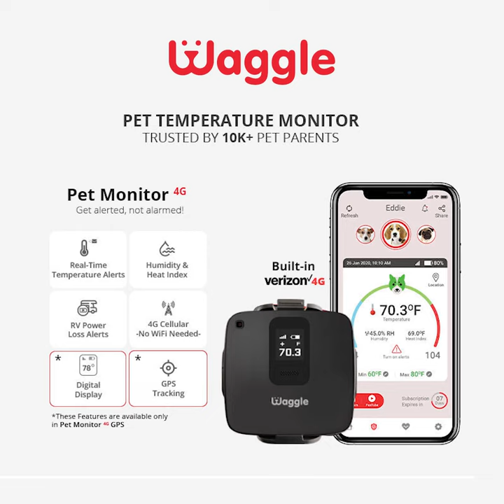Dog loves swimming in water fountain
LOL, 😂  Somebody loves swimming around here 🤣 Tag someone who loves to swim as much as this guy does 😹🙂